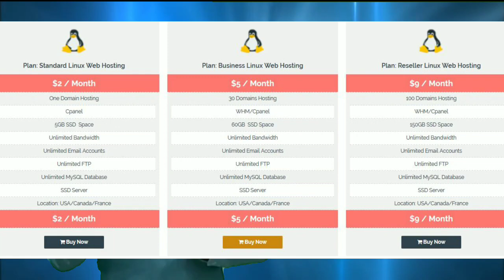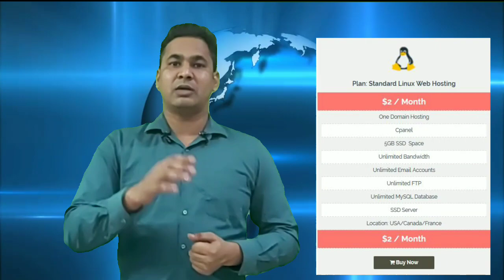Get Free SSL | Free Domain Name for Lifetime From Onlive Server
In this video tutorial we will explain you about our Web Hosting services and their free services like Domain name and SSL. Buy web Hosting and get Free SSL + Free Domain. order
Buy Standard Linux Web Hosting for one year and Get Free Domain (.com/.net/.org/.info/.biz/.in) + Free SSL. In this plan you will get 5GB SSD Space, Unlimited FTP, Unlimited Bandwidth and create Unlimited Email Accounts. Must watch full tutorials and know-how to get Free Domain and Free SSL in simple and easy steps.

• Free ssl certificate for domain
• Free ssl certificates
• Free ssl certificate 1 year
• Free ssl certificate for subdomain
• Best free ssl certificate
• Best free ssl certificate for website
• Best free ssl certificate for wordpress
• Free domain name
• Free domains
• Free domain registration
• Totally free domain name
• Free domain lifetime
• .org free domain
• Buy domain free
• Book free domain
• Free domain registration india
• 100% free domains
• Best web hosting
• Buy domain free
• Cheapest web hosting
• Cpanel web hosting
• Shared Web Hosting
• Web hosting

Skype Chat/Call: ONLIVEINFOTECH